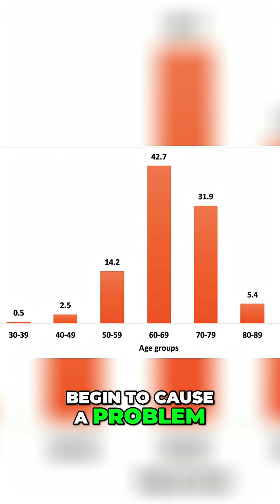Why Men Get Prostate Problems: Age & Testosterone Explained!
Discover the factors behind Benign Prostatic Hyperplasia (BPH) development. We explore how age and testosterone's cumulative exposure contribute to prostate enlargement, leading to potential symptoms. Learn about hyperplasia and its impact on men's health.